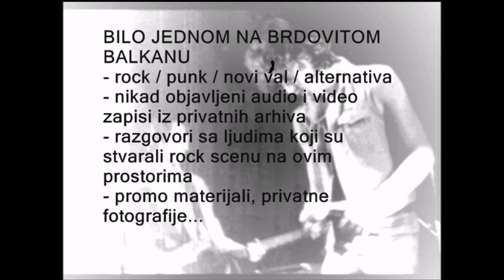BRUJAČI - TROBECOVE KRUŠNE PEĆI - Live 2017/2018